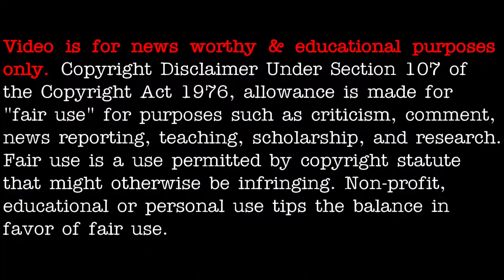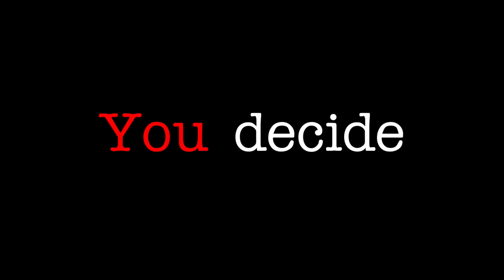UFO sighting over United Kingdom posted on December 16th, 2020 - [12/16/2020]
3AM LOWDOWN DOES NOT CLAIM ANY RIGHTS OVER ANY OF THE GRAPHICS, IMAGES, VIDEOS, SONGS USED IN THIS VIDEO.

Source(s):
THIS WAS RECORDED IN THE UK !!!
WHAT IS IT ??
DO YOU HAVE ANY IDEA ???
@rogival 12/16/2020